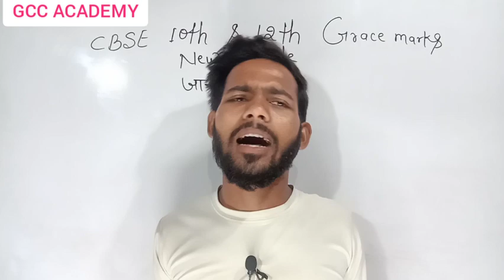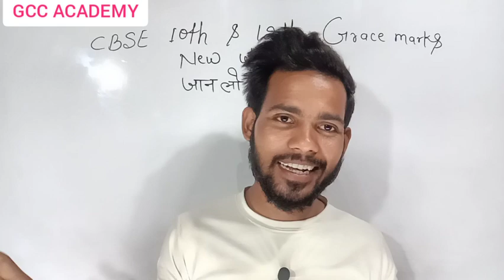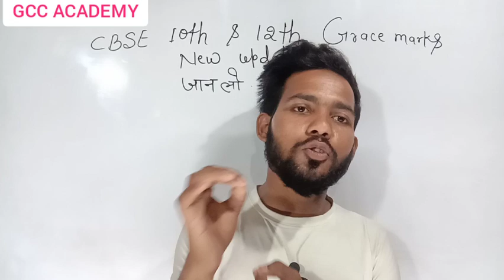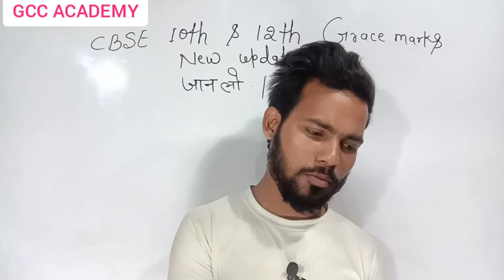❤️cbse big update grace marks।CBSE grace marks। CBSE board mein gress marks milega।10th 12th grace।